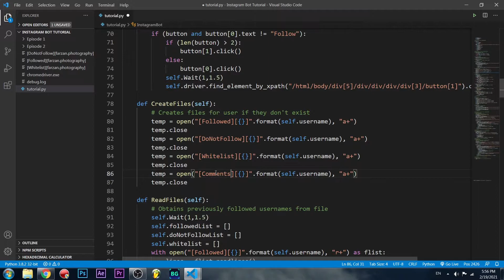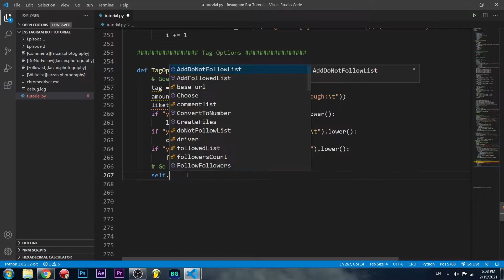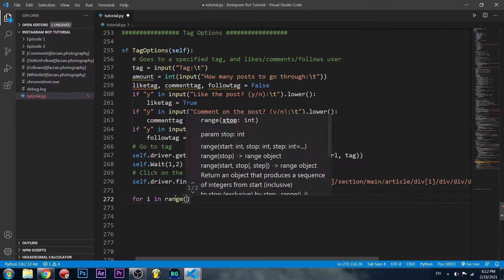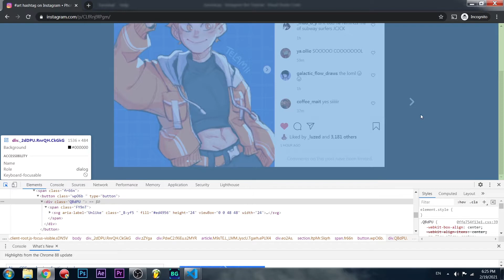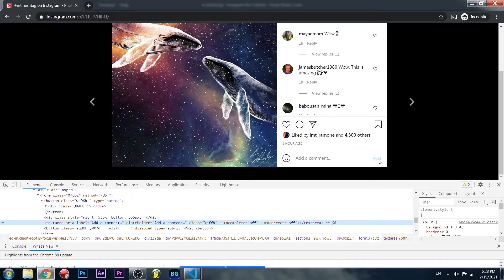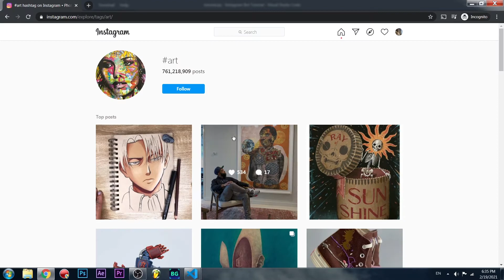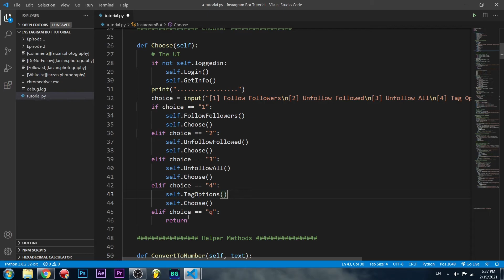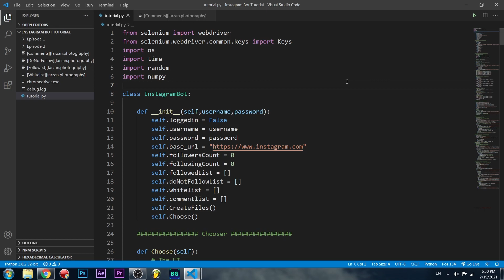Instagram Bot Tutorial #3 - Tag Options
In this episode we automate the tasks of liking posts, commenting on posts, and following users based on a given tag. This is presumably the final episode of this series - let me know if you want to see more features in the comments.

This series is a step-by-step tutorial which uses Selenium in Python to do basic browser automation. We explore Selenium to create an Instagram Bot for learning purposes - meaning, this bot cannot and should not be used for commercial or malicious purposes.